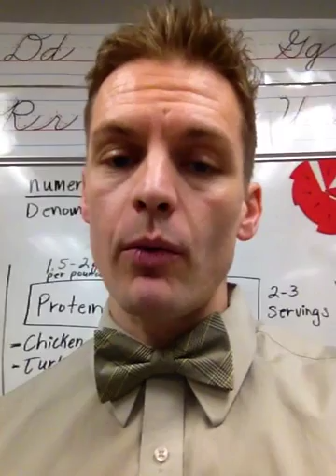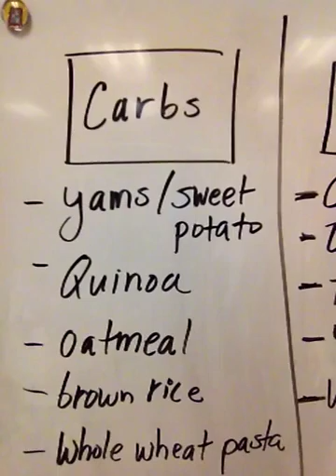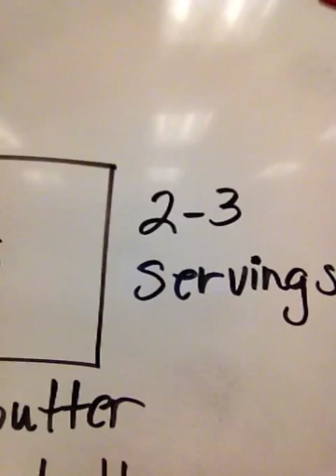Bodybuilding teacher, Josh Black NGA bodybuilder "What do I eat?"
How to eat clean, the types of food I eat. My alarm went off at the end of the video but if you look at my water bottle you will see times. I make sure to hit those times, this way I am drinking enough water.